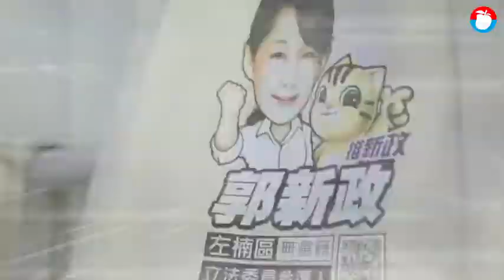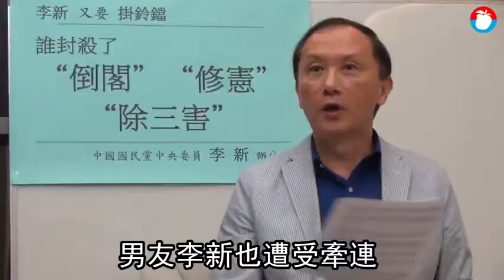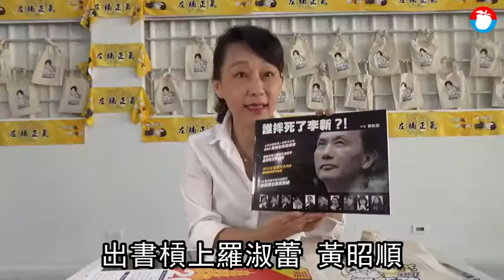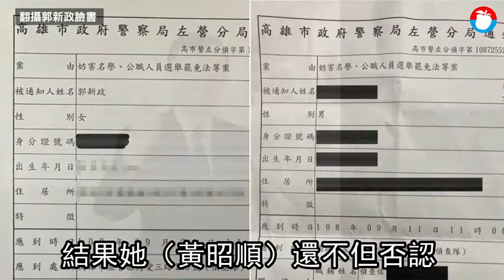【婦仇者】郭新政奔高雄單挑黃昭順 「當清道夫掃陳年垃圾」 | 蘋果新聞網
郭新政（57歲）單槍匹馬來高雄，加入全台立委參選人數最多，11人搶一席名額的第三選區（左營、楠梓），沒有在地頭人提供意見，也沒有政黨奧援，只能勤跑基層...